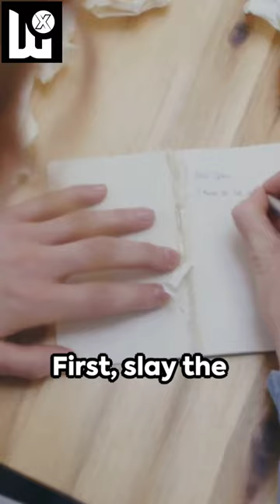The Toolkit for Liberation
In this empowering video, we delve into the second chapter of your creativity journey, where we focus on overcoming self-doubt, building emotional resilience, and redefining success. 🎨💪

Self-doubt can hinder our progress, but fear not! We will equip you with effective tools and strategies to silence those negative voices and embrace your true potential. 🚀

Emotional resilience is key to weathering the storms of doubt and hardships on your creative path. Discover practical techniques to cultivate inner strength and bounce back stronger than ever. 💫

Success is not just about outward recognition, but rather about finding fulfillment in your unique artistic journey. We'll help you redefine success on your own terms and find joy in the process. 🌟

Join us in this transformative video as we navigate through the challenges and uncover the secrets to unlock your creative potential. Let's inspire and support each other on this journey of creativity and self-discovery. 🙌✨